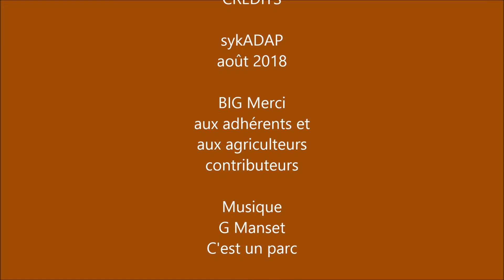chantier paille 2018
quelques images du chantier annuel de récolte de paille de sykADAP

environ 260 ballots de paille ont été engrangés cette année
les réglages ont été modifiés (ballots plus denses, donc plus lourds)

Ces ballots serviront aux adhérents pour leur besoins (paille, poulailler), pour l'écolieu de Plancheville où est expérimentée la permaculture et pour les créations de potagers en bottes de paille participatifs (scolaires ou non)